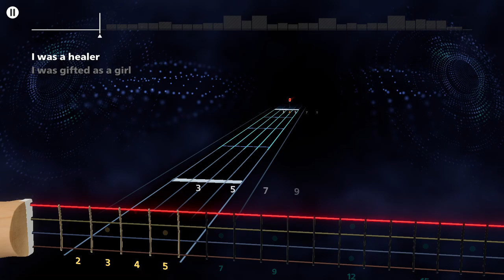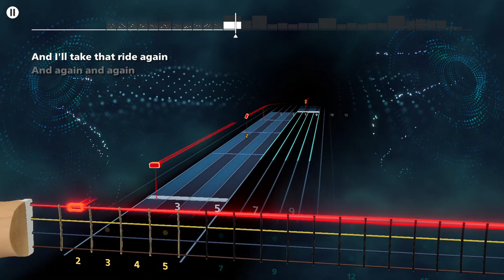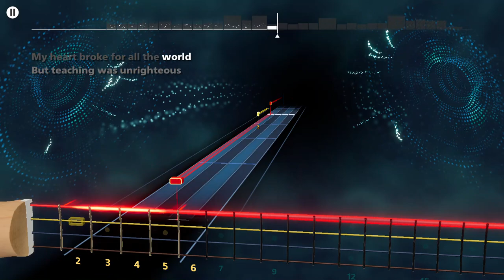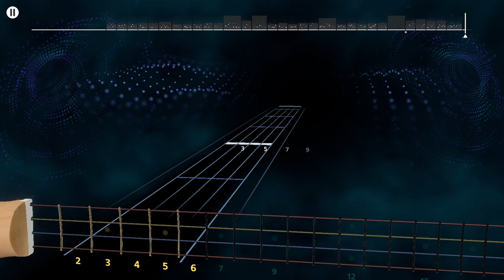The Highwomen- Highwomen Rocksmith+ Bass